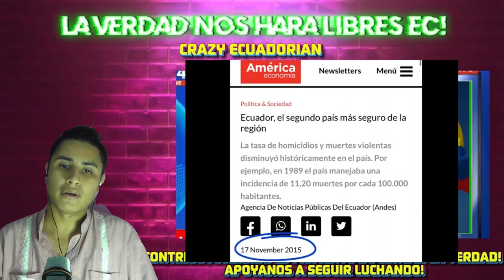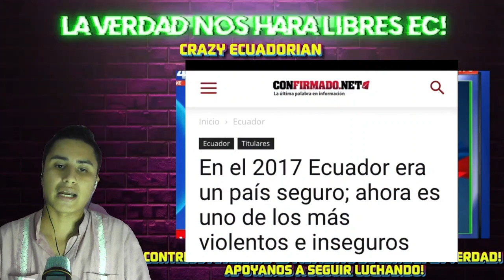CORREA ROMPE el CERCO MEDIATICO! Y REVUELCA a PATRICIO CARRILLO! REVELA COMPLOT DE ROMO Y CARRILLO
BIENVENIDOS , GRACIAS POR APOYARNOS! POR LA LIBERTAD DE NUESTROS PUEBLOS! LA VERDAD NOS HARA LIBRES!